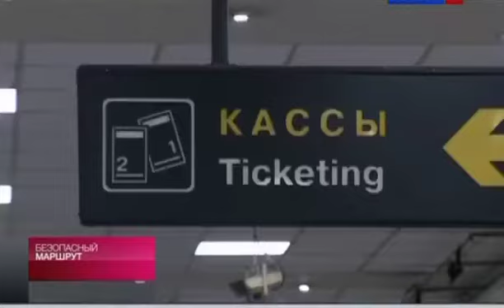"Безопасный маршрут" (15.09.2012)